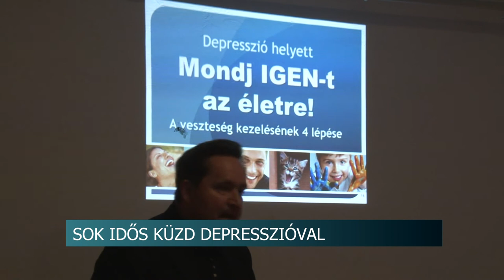Lelki egészségnapot szervezett a Tolna megyei Balassa János kórház Egészségfejlesztési Irodája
Lelki egészségnapot szervezett a Tolna megyei Balassa János kórház Egészségfejlesztési Irodája Szekszárdon. A többnapos rendezvénysorozat Zsiga Attila Életigen programjával indult. Az életmódtanácsadó a Nyugdíjas Polgári Egyesület tagjainak tartott előadást, Depresszió helyett mondj igent az életre! címmel. A szakember  a derűs életszemlélet fontosságára hívta fel a figyelmet. Ez különösen az idősek körében elengedhetetlen, hiszen körükben gyakori a depresszió kialakulása az egyedüllét, valamint a betegségekből eredő kiszolgáltatottság miatt.